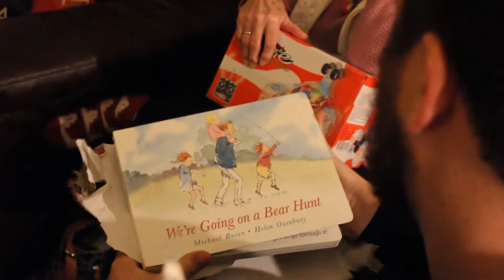Staples Christmas 2017